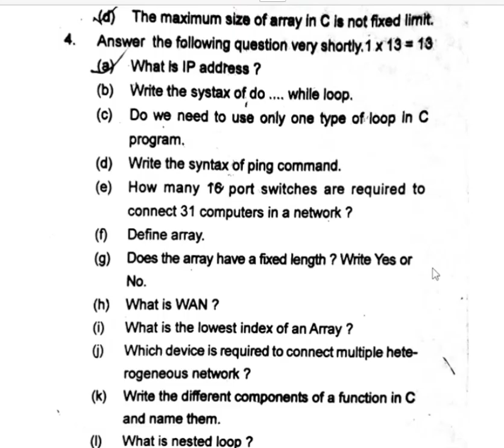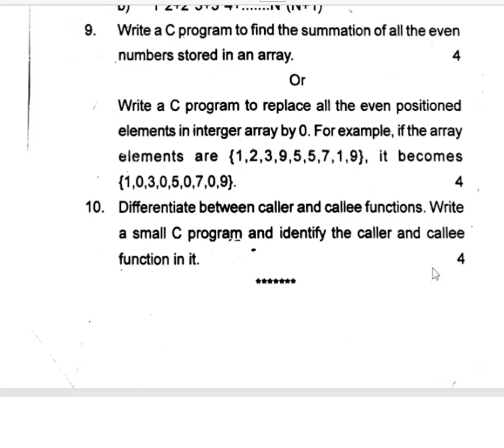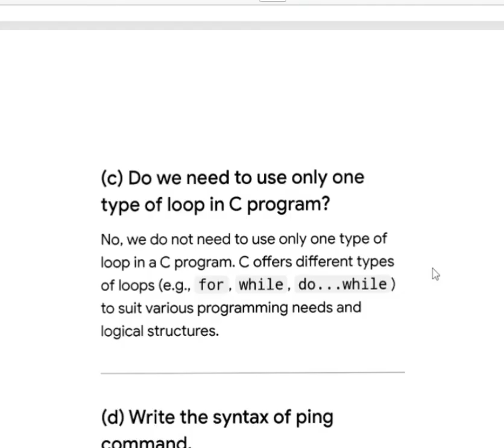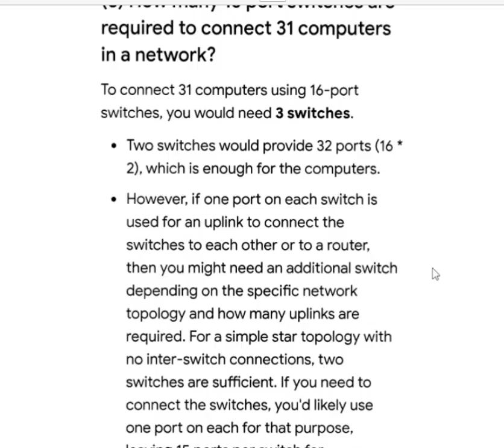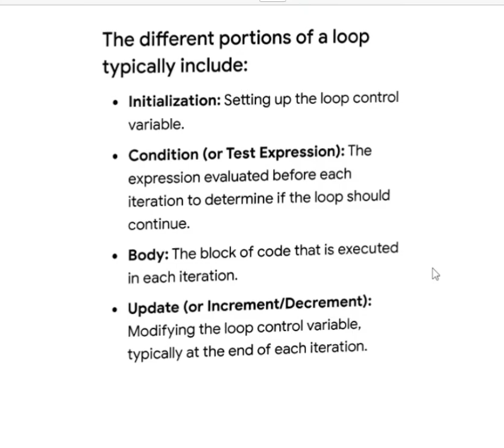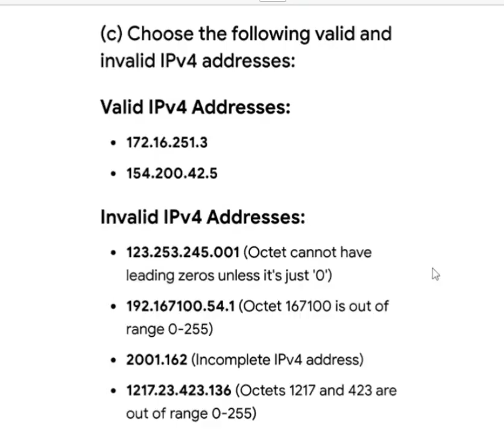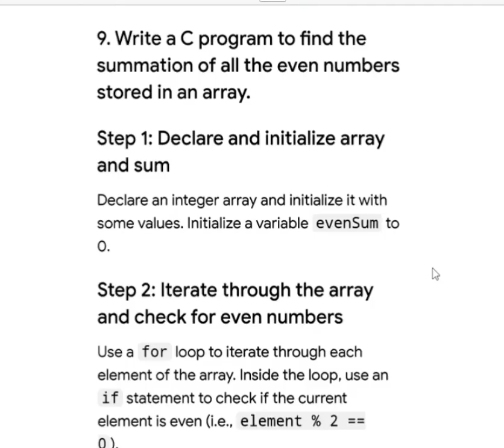Class 10 half yearly exam question paper computer science 2025//class 10 computer science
class 10 half yearly 2025 computer science question paper//

class 10 half yearly 2023 computer science question paper//

class-7 computer half yearly exam question paper//

class 10 computer half yearly paper 2025//

class 9 half yearly exam 2025 question paper english//

10th class computer half yearly question paper//

class 10th computer half yearly question paper 2024//

computer class 10th half yearly exam paper//

science class 9 half yearly question paper 2024//
if you like this vidio then share with frind and subscrib to my channel.